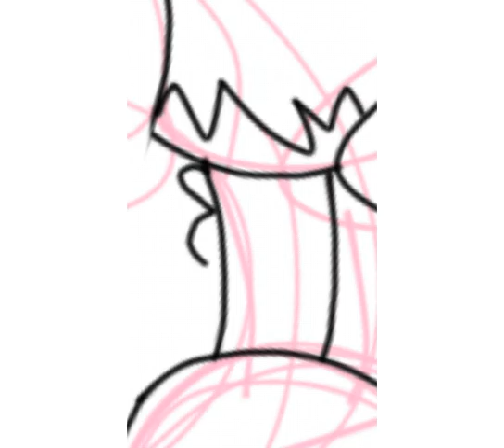Another Speedpaint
Song- This day Aira. (Piano)
Video and chapter belongs to me.